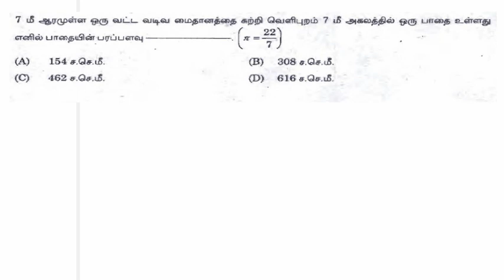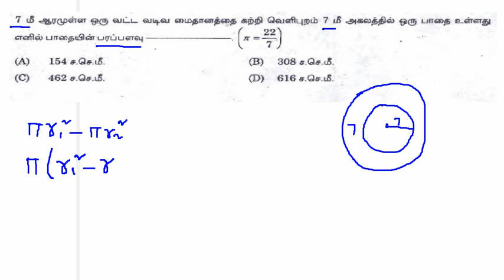tnpsc group -4 2013 maths solved